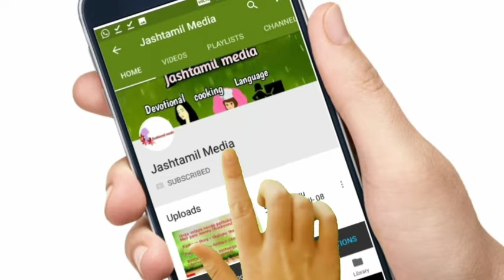இன்று தங்க கணபதி தினம் இந்த 1 பொருளை வீட்டிற்கு வாங்கி வாருங்கள் தங்கம் மேலும் பெருகும்!